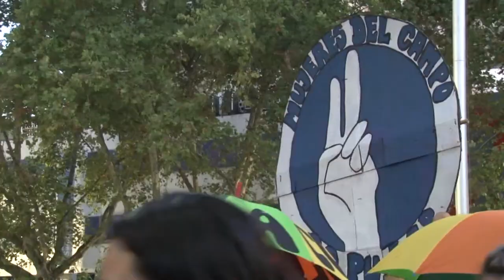8M DÍA DE LA MUJER TRABAJADORA